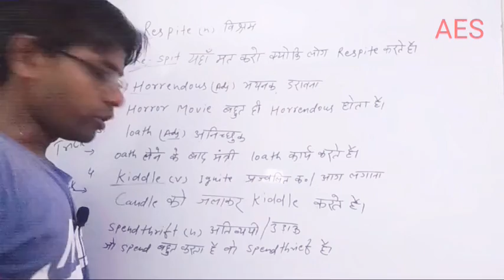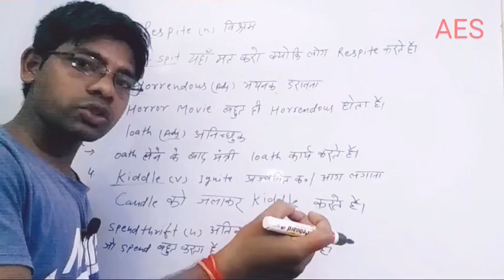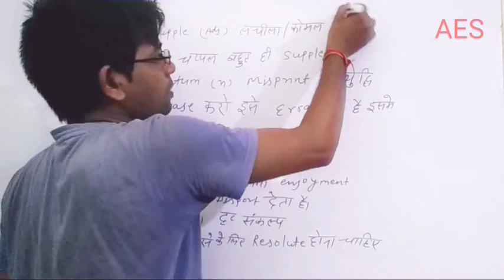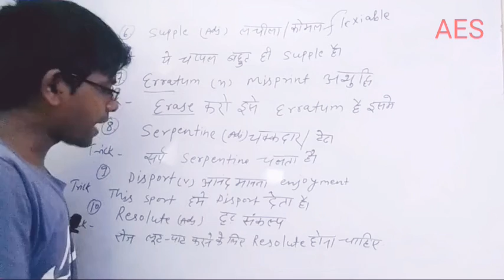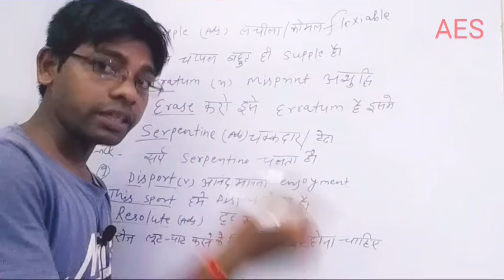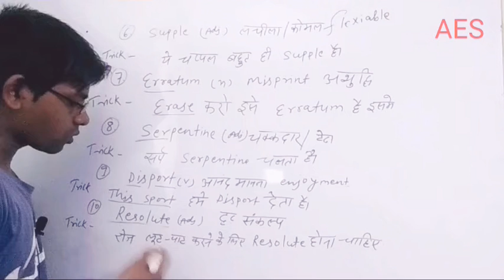English Vocabulary || Part 14 || Learn words with desi Trick || by Ashok Sir